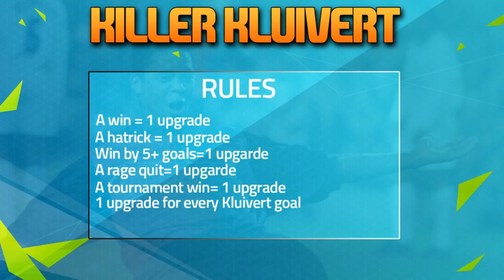Killer Kluivert - Episode 1 - Fifa 15 Ultimate Team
Can we hit 10 likes?